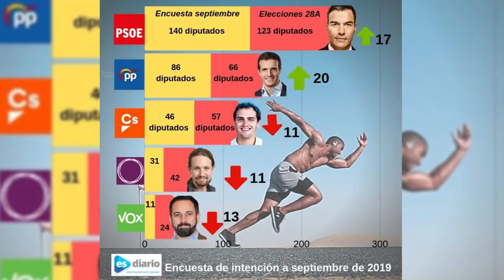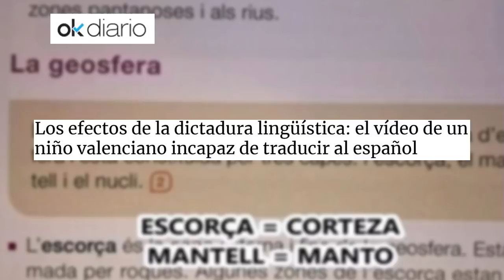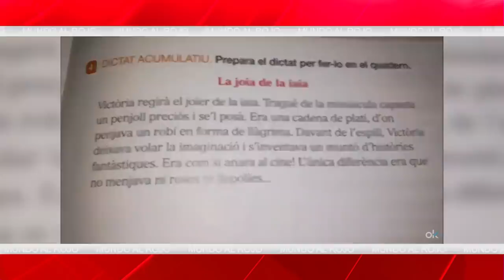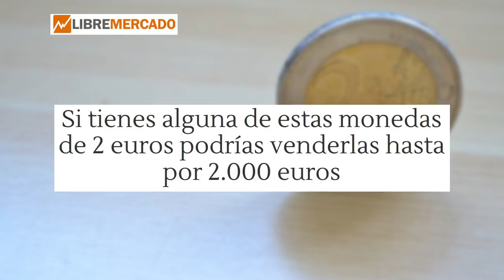EMR:Los sociólogos meten miedo a Sánchez y anuncian una alta abstención el 10-N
Vox PSOE PP Podemos Ciudadanos elecciones10N Distrito Televisión es un canal de televisión que incluye información política, económica, deportiva y social, películas, series y documentales. Lo puedes ver en la TDT de Madrid en las frecuencias 45 (666 MHz) y 57 (760 MHz) , y en nuestro canal de Youtube